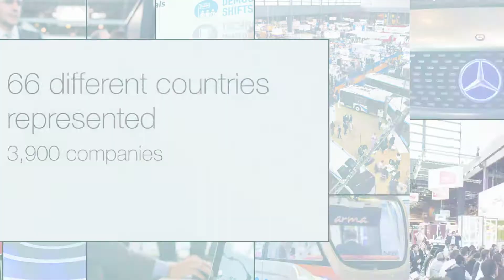Transports Publics 2018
The next European Mobility Exhibition will took place in Paris from June 12th to June 14th.
Don't miss the European showcase for public transport and sustainable mobility. More than 250 international exhibitors, 11,000 participants.